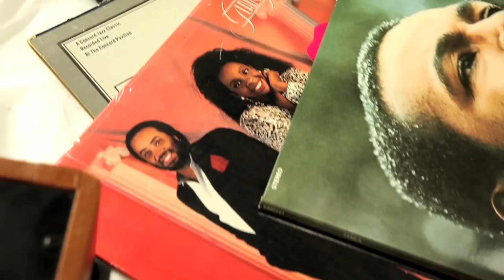Where You Are - N.E.P.H.E.W (Official Video)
N.E.P.H.E.W - WHERE YOU ARE